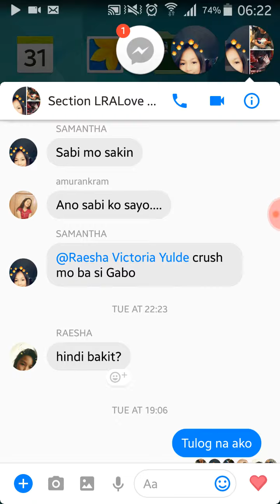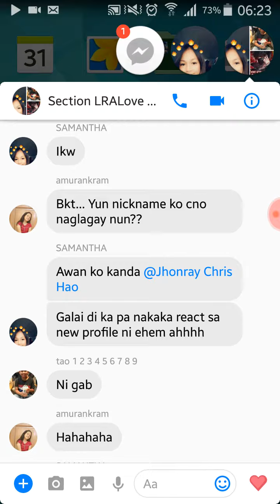Mark sad love story by Jhonray